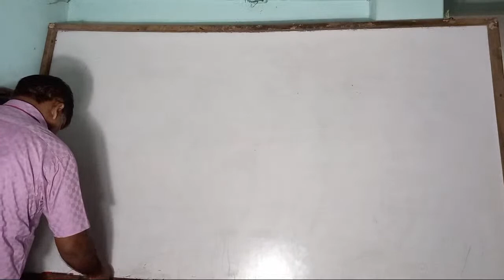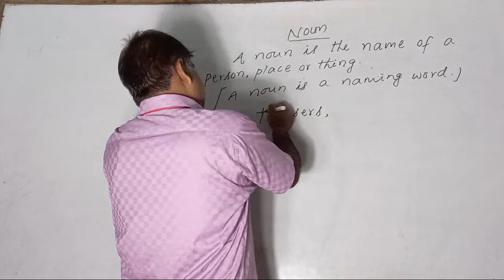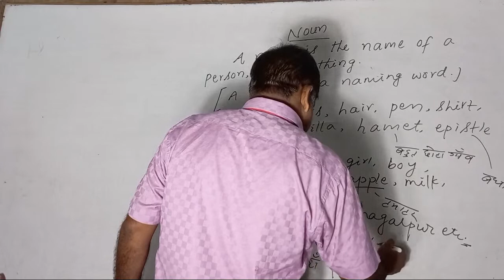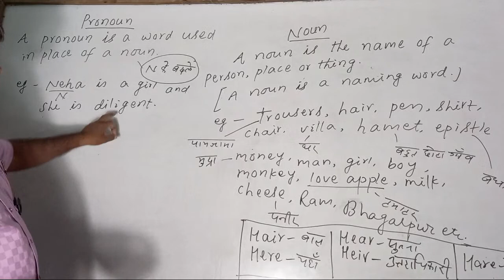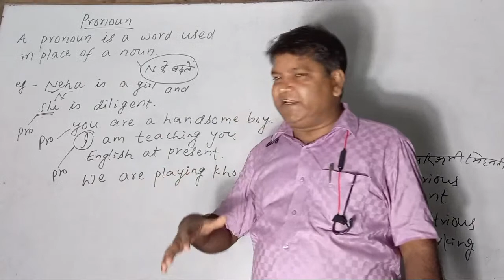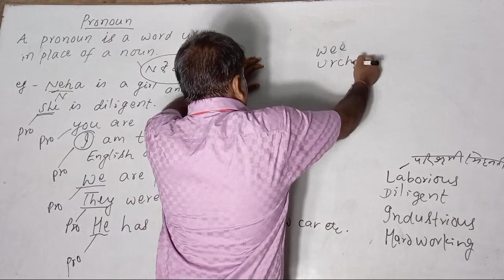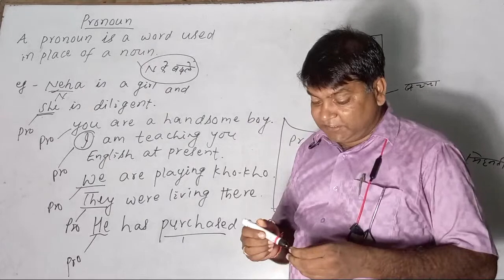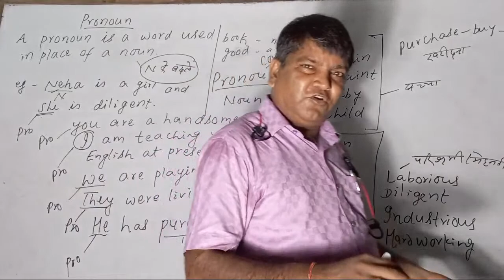Live at 9:15am for Class 11th